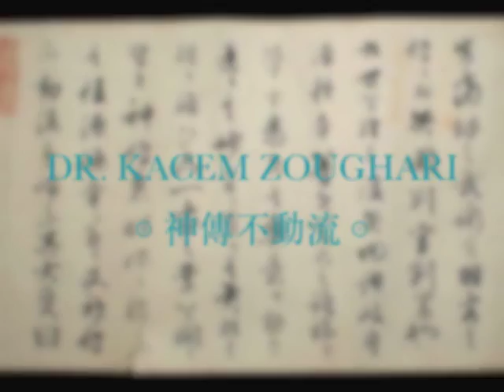Ninjutsu Dr. Kacem Zoughari - 神傳不動流 Shinden Fudo Ryu☉A Brief History